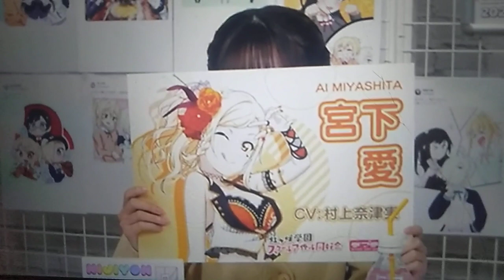NASCAR RUMBLE UNSEEN: Ai Miyashita's Character Introduction During Nijigasaki Streaming. (23/4/2024)